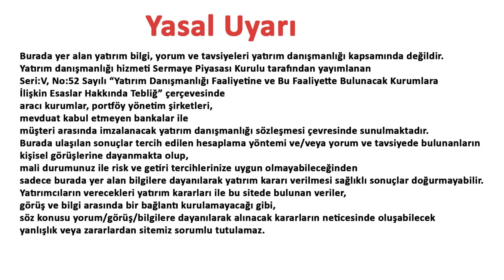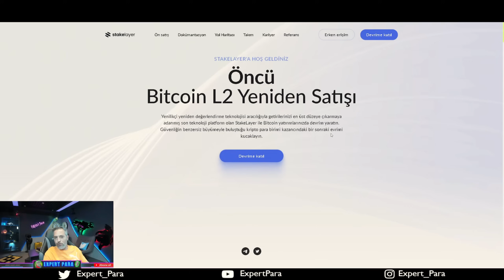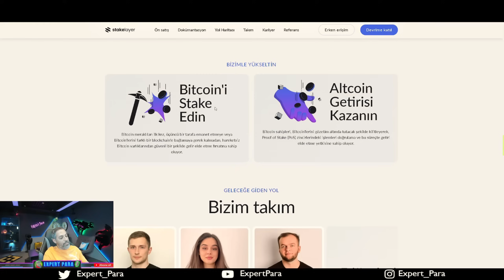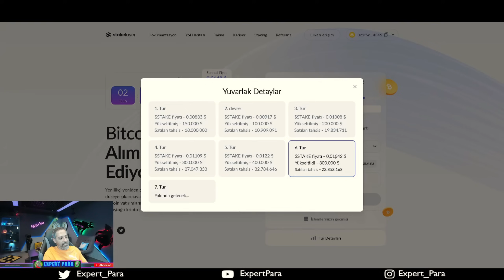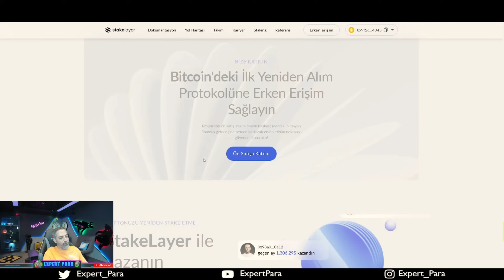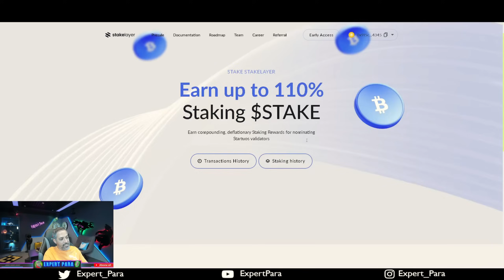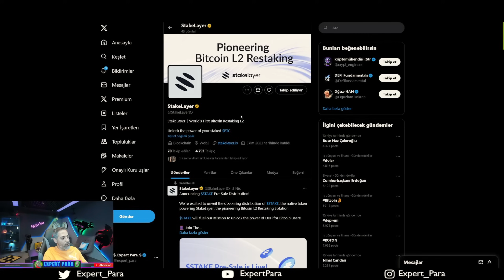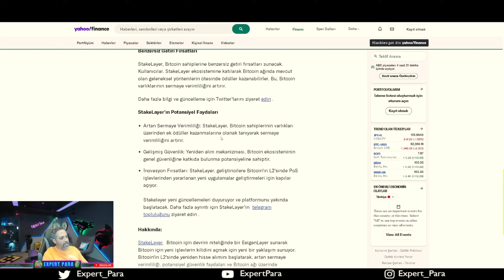STAKELAYER İLE ALTCOİNLERİNİZDEN GETİRİ KAZANIN! | BtcLayer2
Bu videomuzda STAKELAYER İLE ALTCOİNLERİNİZDEN GETİRİ KAZANIN! | BtcLayer2 | StakeLayer | konularını analiz edeceğiz.